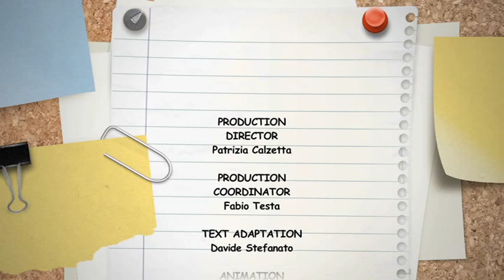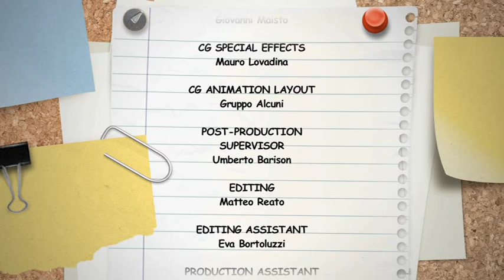EUREKA - Water Project H2Ooooh!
Water Project H2Ooooh!
3-D Animation/Cartoon - Gruppo Alcuni
in collaboration with UNESCO Venice Office